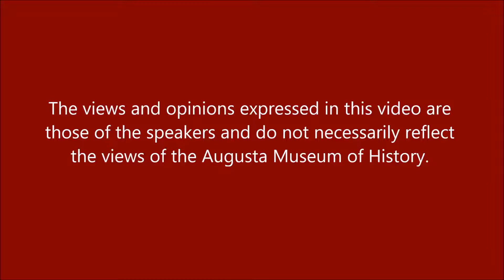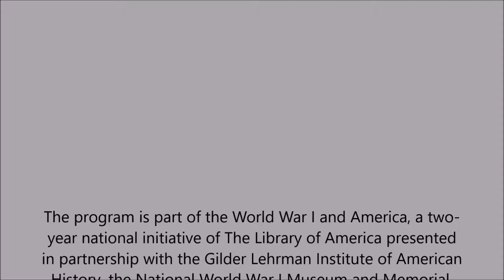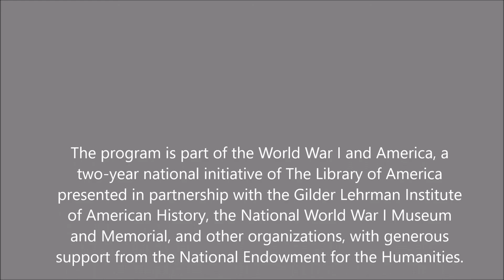Brown Bag 2-21-2017 World War I & the American Reader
Dr. Lee Ann Caldwell, Director of the Center for the Study of Georgia History and University Historian of Augusta University facilitates this session.